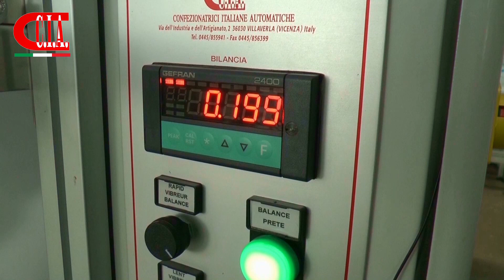BG Easy Standard - Pesatrice semiautomatica ciasrl.it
La confezionatrice semi-automatica BG Easy Standard è adatta per tutti i prodotti granulari di medie dimensioni.
Studiata per una gestione del confezionamento in maniera rapida ed economica.
Una volta impostato il peso desiderato, basta premere il pedale o il pulsante di rilascio del prodotto che andrà a riversarsi all'interno del sacchetto preformato.
Disponibile e personalizzabile in varie versioni per ogni esigenza.